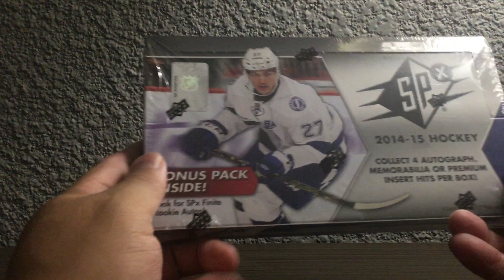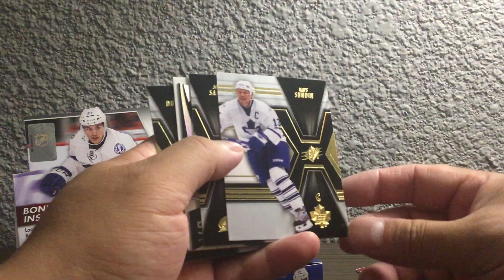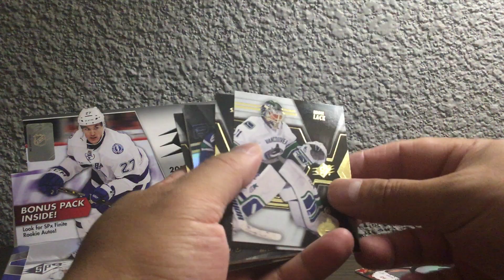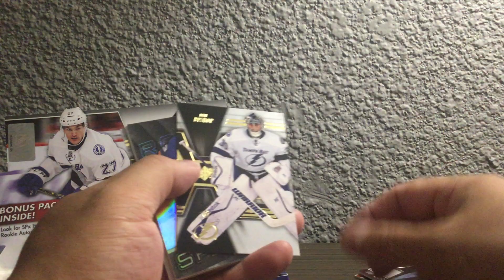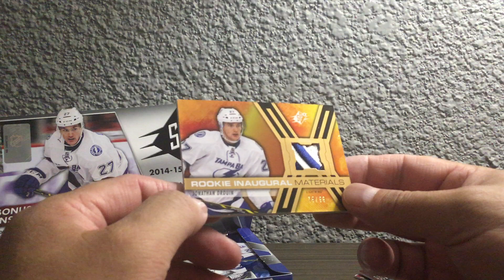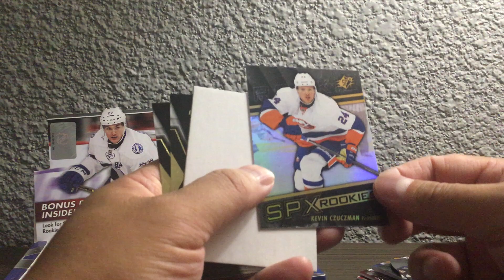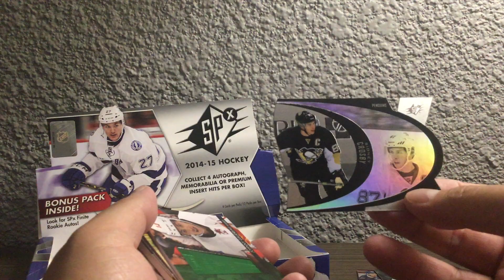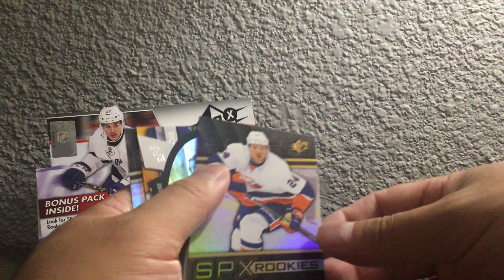14-15 - Upper Deck SPX - First Time Opening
Opening a box of 14-15 Upper Deck SPX